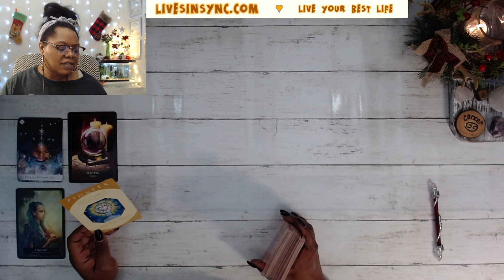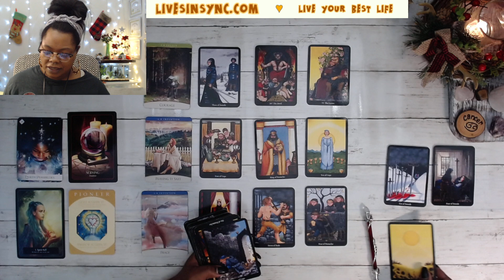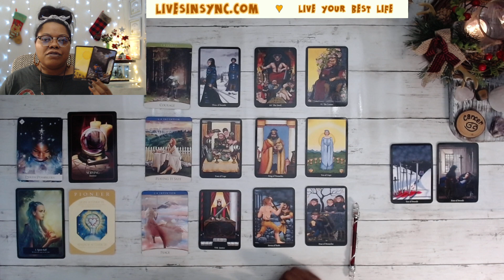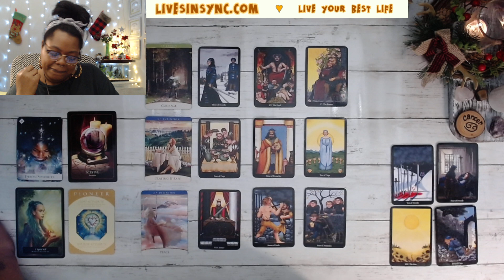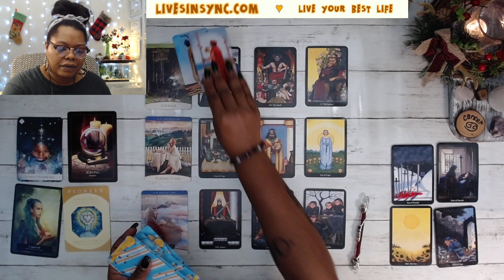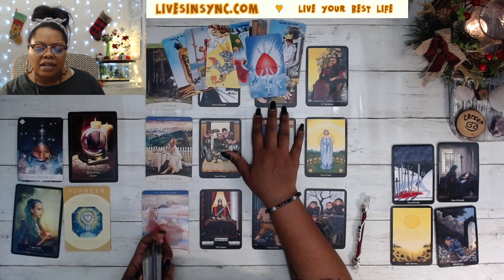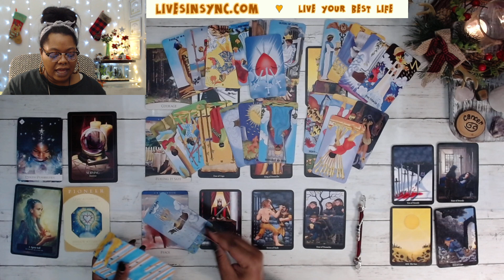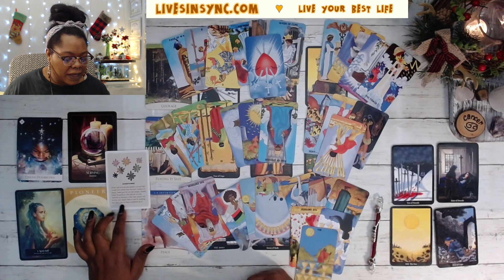CANCER 💧 ACCEPTANCE WILL SET YOU FREE ~ December 2020